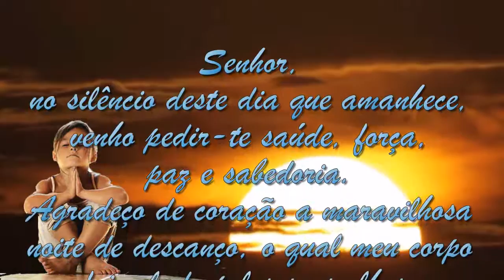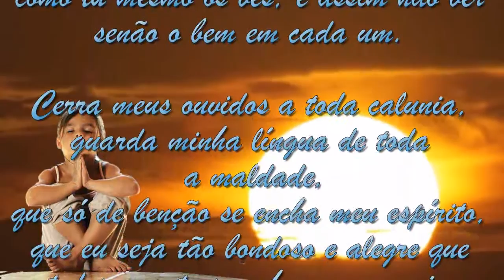Espiritismo: Oração do Amanhecer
"Senhor, reveste-me de tua beleza, reveste-me de benevolência e que no decurso deste dia eu te revele a todos. "
Música de fundo (Music): Winter Solstice 2.
Músico e compositor (Musician and Composer): Gavin Luke.